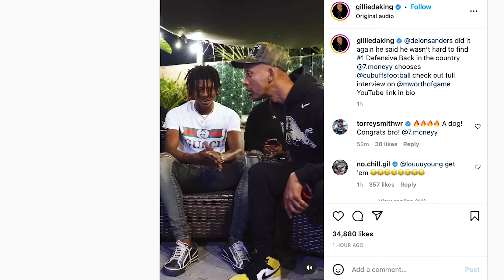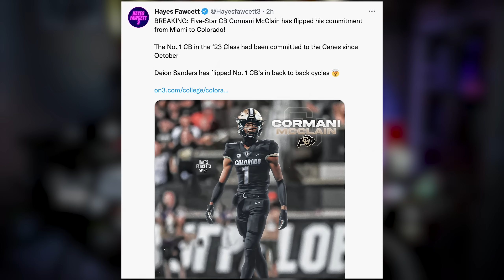Deion Sanders reacts 🤩to STEALING 5 STAR ⭐️ recruit Cormani McClain from Miami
The 5 star recruit cormani Mcclain has committed to Colorado over Miami, Alabama and Florida.

Deion Sanders has made history by landing the #1 CB in back to back classes.